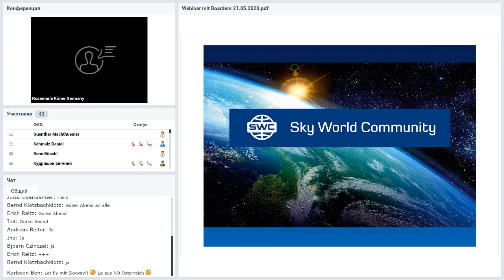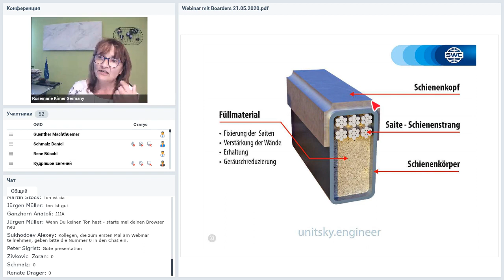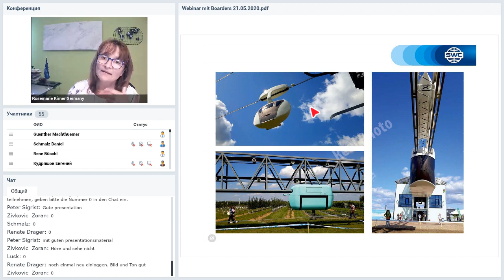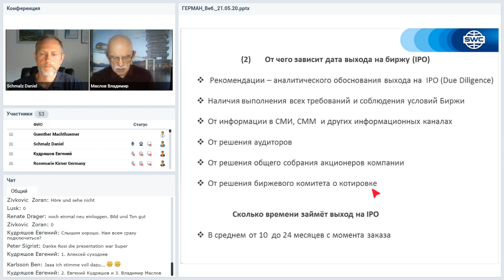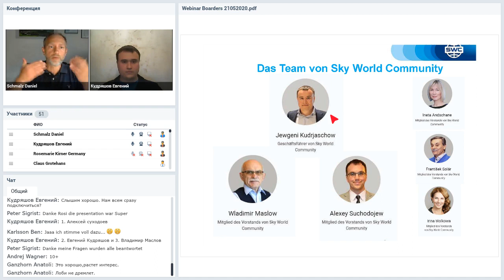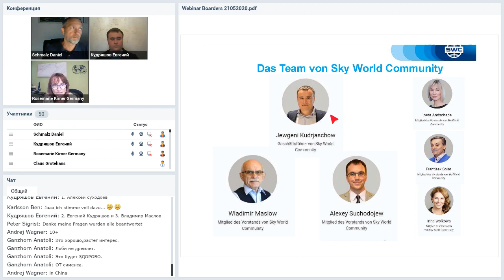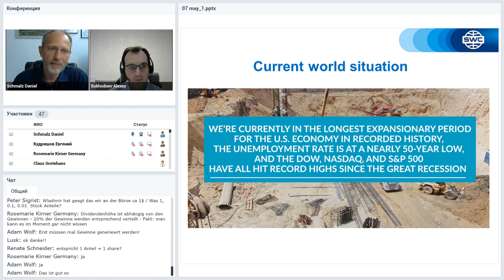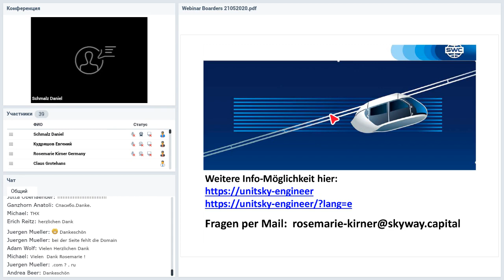SWC regional online-meetings/Региональные онлайн-встречи SWC от 21.05.2020.